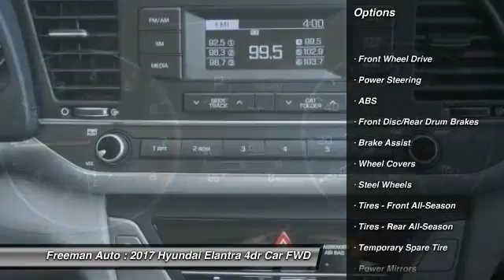2017 Hyundai Elantra Irving TX HHU156561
Freeman Auto
1840 E Airport Fwy

Looking for the right 4dr car? Today could be your lucky day. With 6 miles, this DIAMOND_BLACK, 2017 Hyundai Elantra equipped with Automatic transmission could be yours. Request more information and set up a test drive right away.